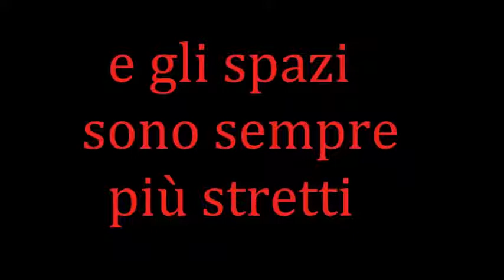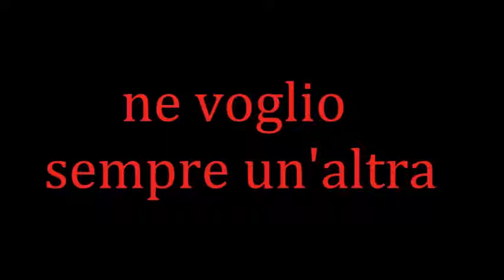PhP {Psycholiday Project} ~ In me (con Testo)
dallo split coi Mach5 del 1998